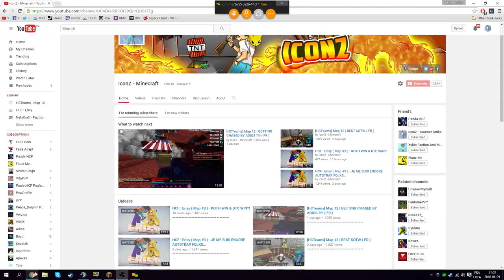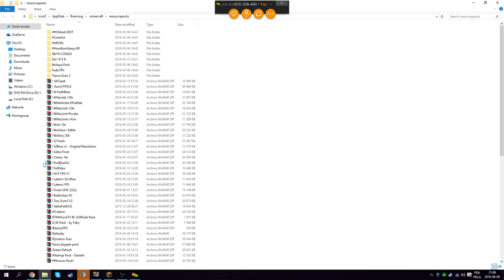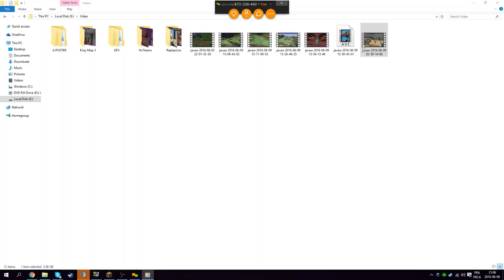JE ME FAIT VERIF SUR HCTEAMS...